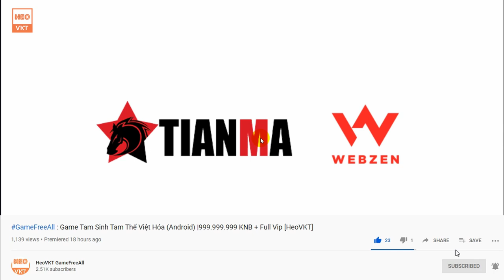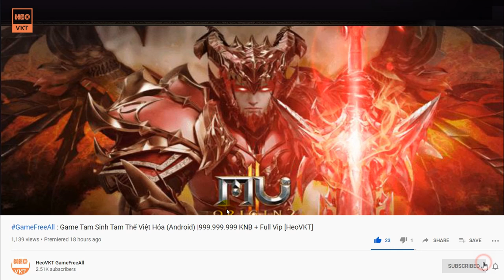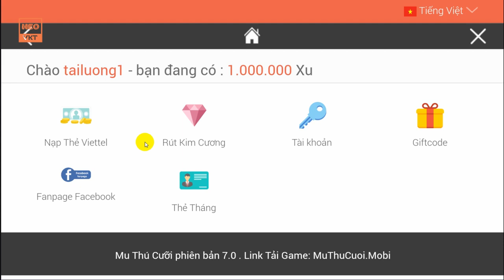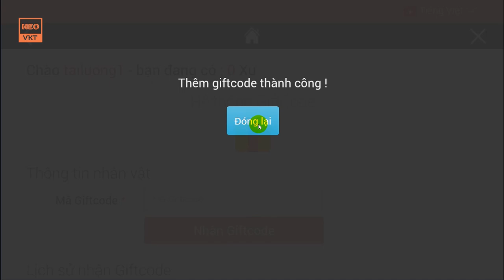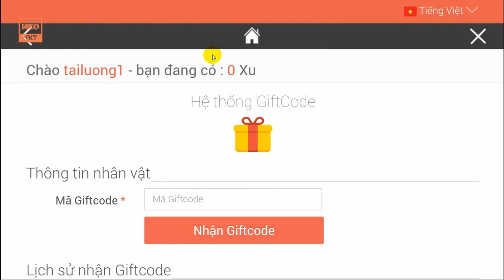GameFreeAll 170: Game Mu Tứ Linh (Android)| 2.000.000.000 KC + Shop 1 KC + Full Code [HeoVKT]